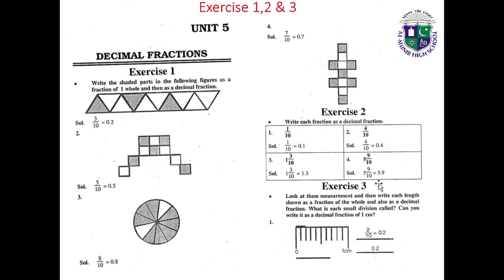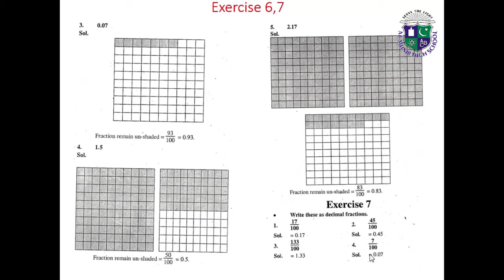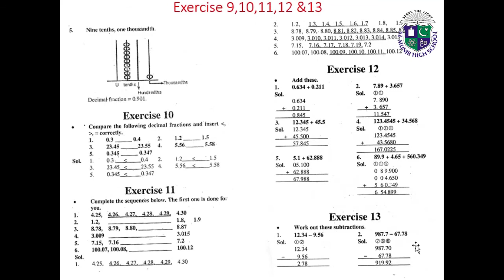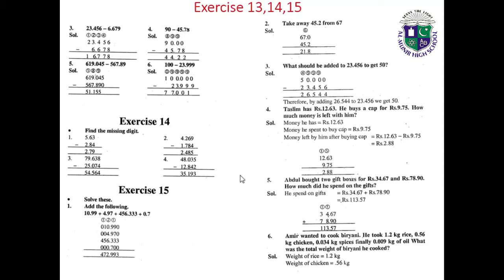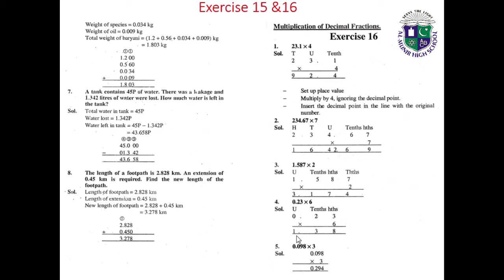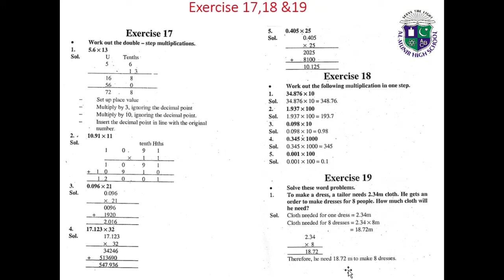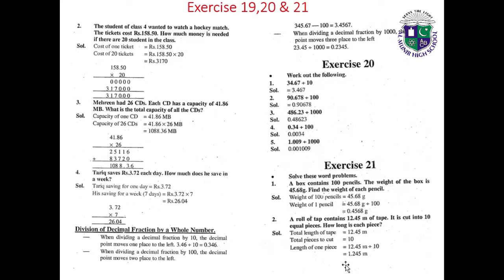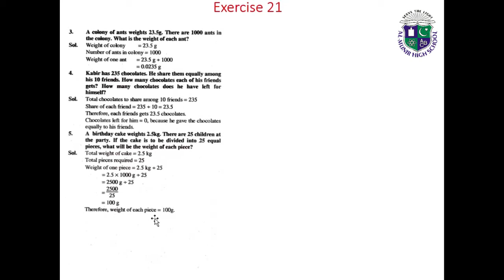Class 4 Mathematics Unit no. 5